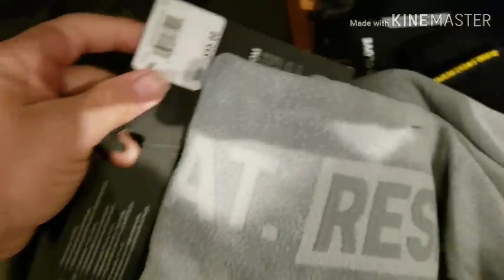UA Project Rock nueva coleccion en Dickssportinggoods y en UA Disney springs.